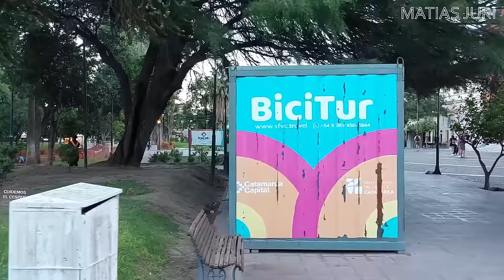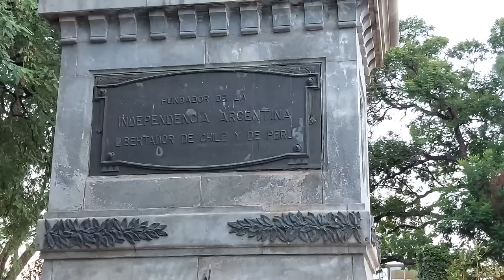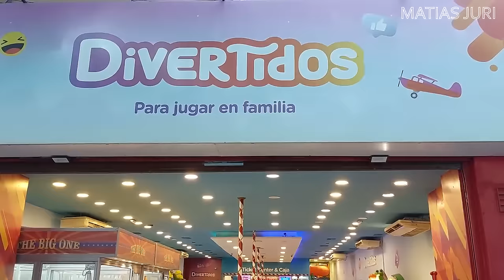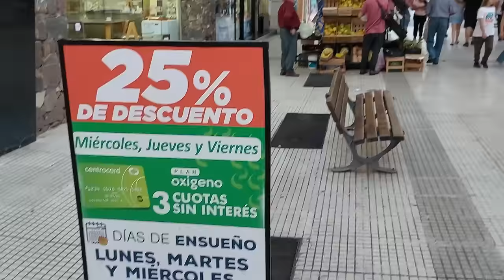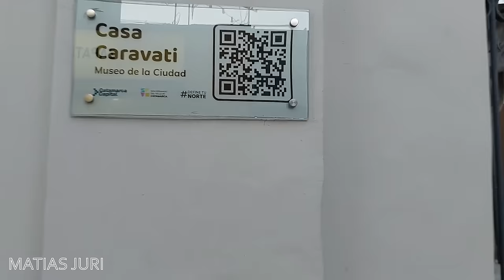RECORRIENDO LA CIUDAD DE SAN FERNANDO DEL VALLE DE CATAMARCA | NORTE ARGENTINO | ABRIL 2024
En este video recorremos una de las ciudades del norte argentino , la capital de la provincia de Catamarca : San Fernando del Valle de Catamarca.

Comenzamos el recorrido en la calle Sarmiento y Esquiu rumbo hacia la plaza 25 de Mayo , Plaza principal de la ciudad y de interés para los locales y turistas.

Después de un pequeño recorrido por la plaza y observar la Iglesia Catedral Basílica Inmaculada Concepción nos dirigimos por calle San Martin hasta la Rivadavia donde comienza la Peatonal , zona comercial hasta la avenida Guemez donde se encuentra la Plaza 25 de Agosto. Más adelante llegamos hasta la Terminal de colectivos de la ciudad para ir terminando el video ya que en el trascurso de la tarde fué cayendo la noche.

00:00 intro
01:11 comienzo del recorrido
03:42 Plaza 25 de Mayo
08:04 Peatonal Rivadavia
24:16 Avenida Guemez / Plaza 25 de Agosto
31:53 Terminal de Omnibus

# transferencia ( mercado pago ) :

* Alias : proyecto.2022.2023